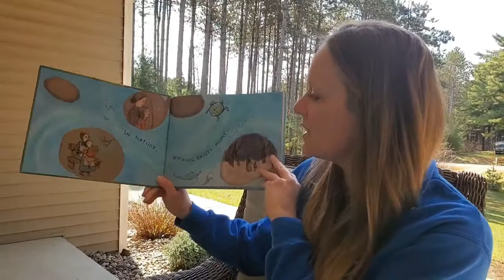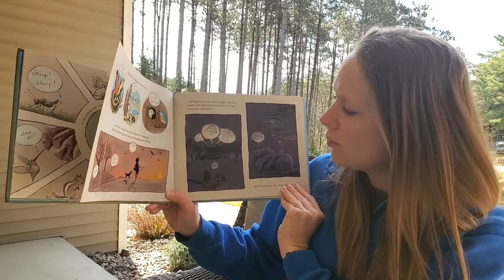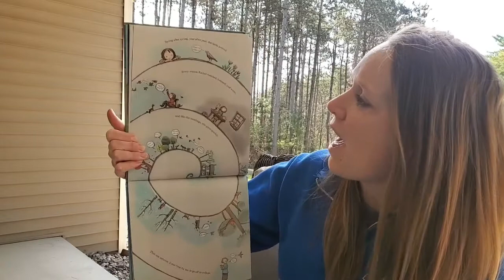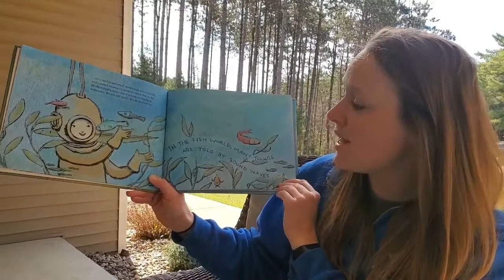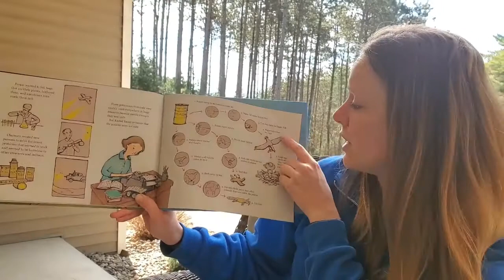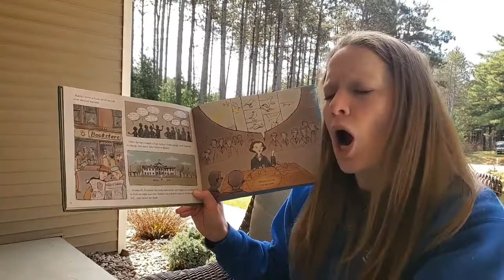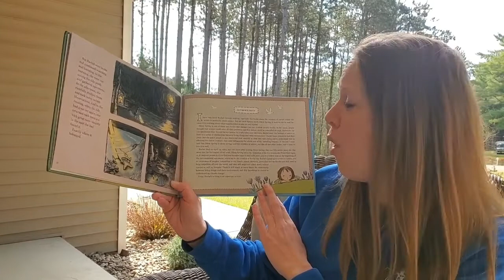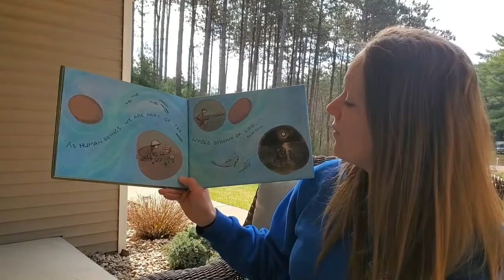Nature Storytime #5 - Spring After Spring by Stephanie Roth Sisson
Nature Storytime from 4/22/20 - Happy Earth Day! Tune in to learn about the incredible woman behind the environmental movement!  Reading of the story begins @ 1:09. Special message for parents & guardians about instilling a sense of wonder in our kids @ 17:12.

Join us for a new story about nature and the environment each week, intended to inspire wonder and empower change! In order for kids to grow up wanting to protect the environment, they first need to be exposed to nature and foster a love for it!  Listen to our nature storytime and head out to explore the world!